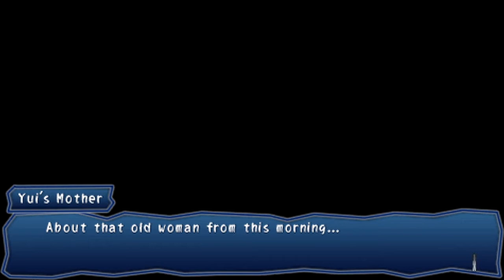Corpse Party Book of Shadows [Blind] | Episode 20 - Back to School!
In this episode of Corpse Party Book of Shadows [Blind], we (crazily enough) have to head BACK to school! Oh man...